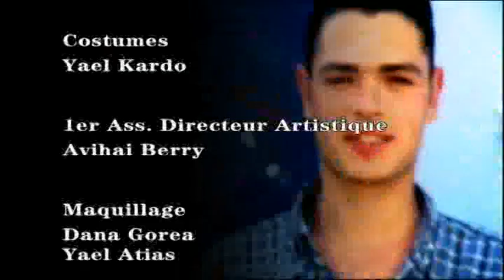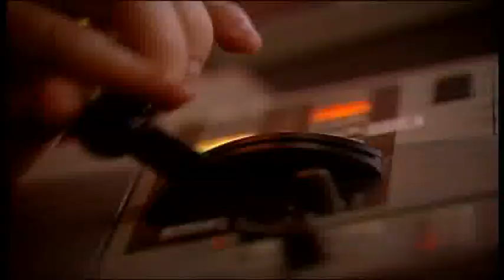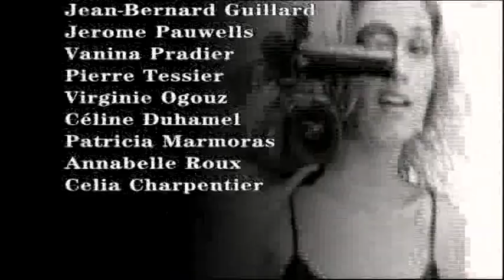Face Camera/Chalomot Ne'urim S3E12+13 Final Episode